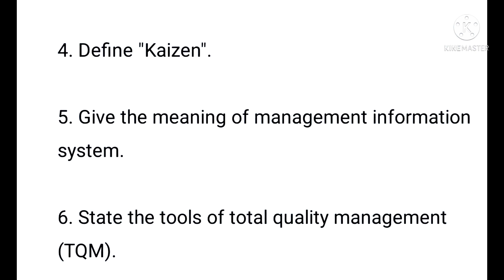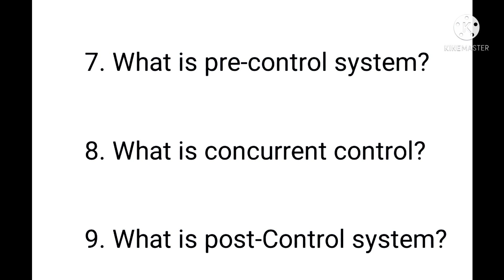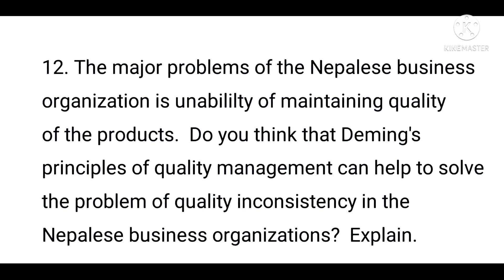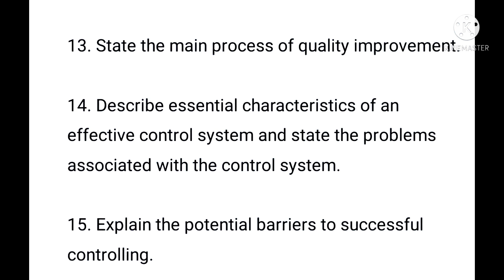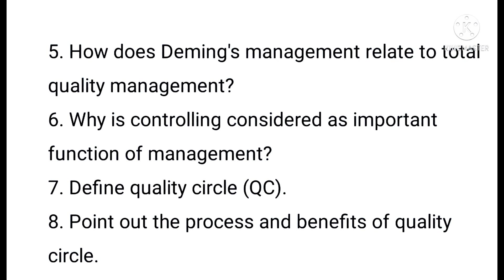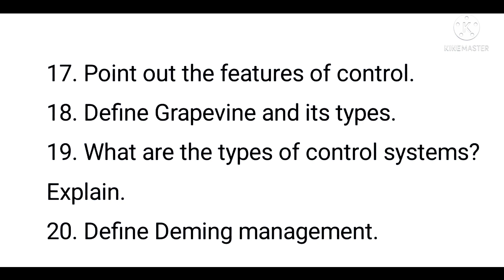Chapter :9 "Management Important Question" BBS 1st Year # Smart Banking✍️✍️✍️✍️🙏🙏🙏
Don't waste ur time to purchase the Old is Gold and Solutions.
Read these all questions... I hope U score More than 80 marks in final Exam.
Read ur self and makes ur notes in ur own language.
Don't Go to Institute for ur Tuition class. But take a regular class in college.
Plz Take this advice for ur Own strong Based.